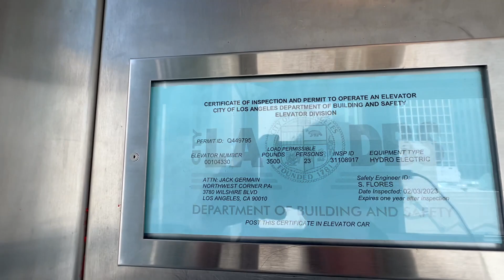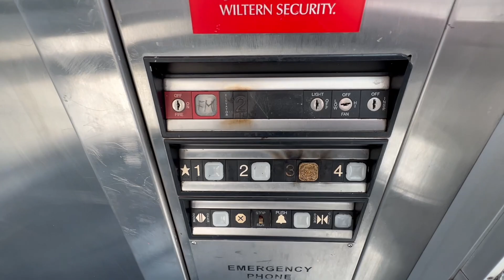Wiltern Garage Elevator North SDR HD 1080p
Date Recorded: July 30, 2023
Camera: iPhone 13 Pro Max
Mic: Sennheiser AMBEO Smart Headset